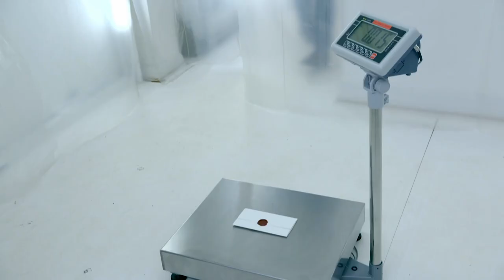Taskmaster: James Acaster Ignoring Little Alex Horne | Avalon Comedy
From Taskmaster, we present every moment of Series 7 where James Acaster ignored Little Alex Horne.